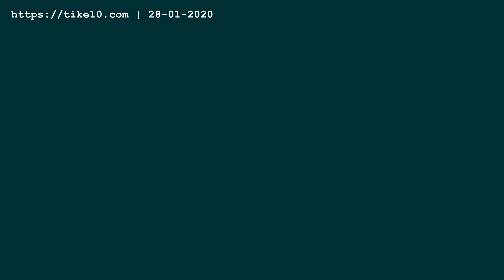Esquiando en pista - Escarra en Formigal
Por las pistas del Formigal, Escarra el día 28 de enero del año 2020.